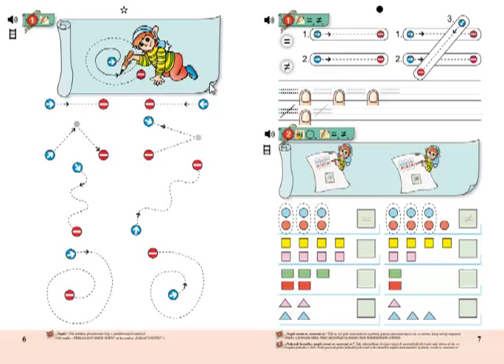Matýskova matematika 1. díl, strana 6, cvičení 1